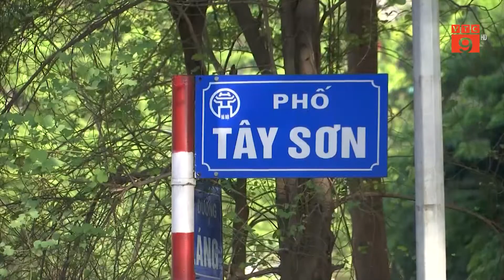HÀ NỘI: ĐÃ BỚT ÙN TẮC KHI THÍ ĐIỂM PHÂN LUỒNG TẠI MỘT SỐ NÚT GIAO | VTC9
VTC9 | HÀ NỘI: ĐÃ BỚT ÙN TẮC KHI THÍ ĐIỂM PHÂN LUỒNG TẠI MỘT SỐ NÚT GIAO